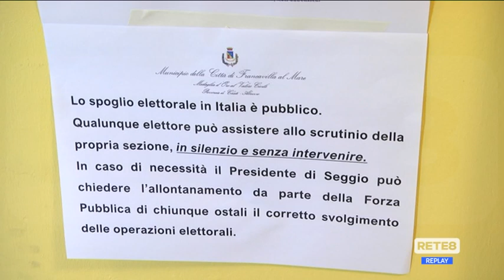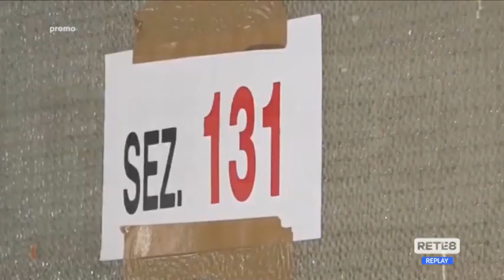Ballottaggi Abruzzo - Si vota in 5 comuni